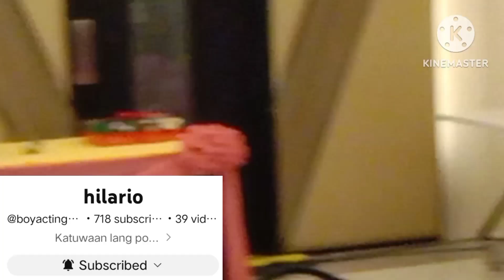TRIPLE CELEB (ANNIE'S 50th, Annieboy's 9th birthday, Mom & Dad's 54th wedding anniv/@BradakSniper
happynewyear2023 Wazzup mga idol, pls join us sa triple celebration: LTCOL ANNIE's 50th birthday, 9th birthday ng pamangkin namin na si Annieboy at 54th wedding anniversary ng parents namin dito sa Slash restobar, kasama ang buong pamilya.